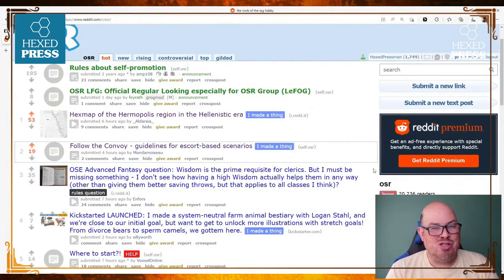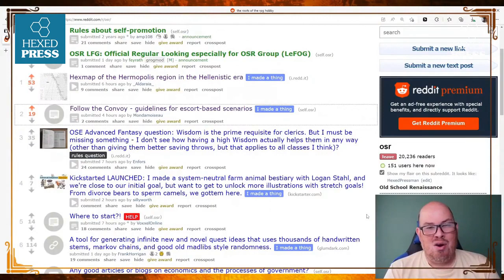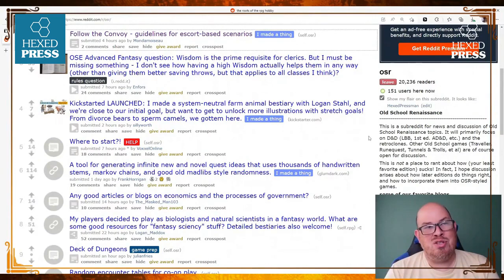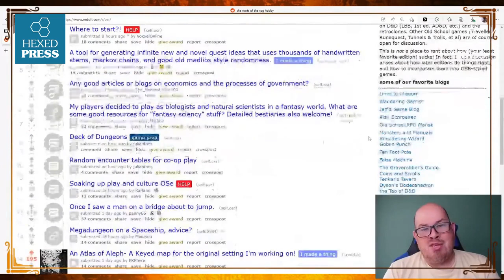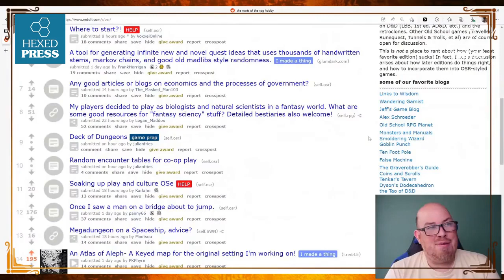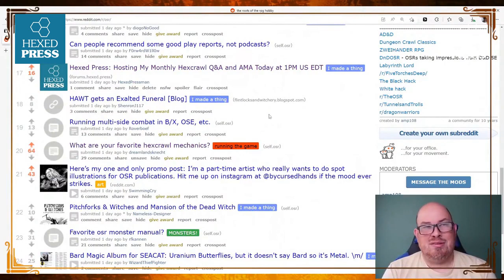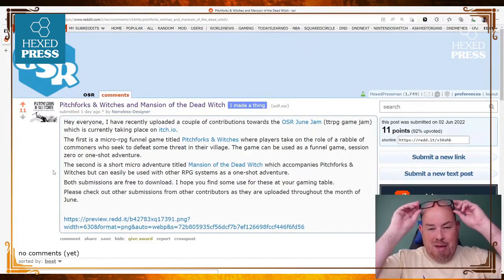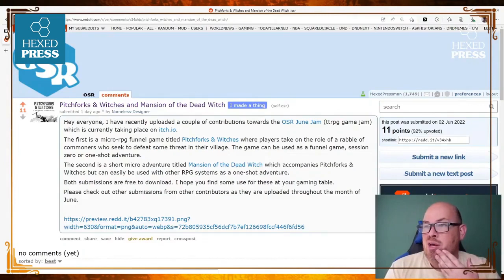DM Tips: A Quick Conversation about Running and Playing Heist Scenarios in RPGs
This came up during Episode 49 of the OSR Reddit Round-Up and I thought it was interesting enough to highlight on its own for folks who don't want to or can't sift through hours of streams for tidbits of whatever passes for wisdom (ha!) or at least thought-provoking (flatterer!) banter.